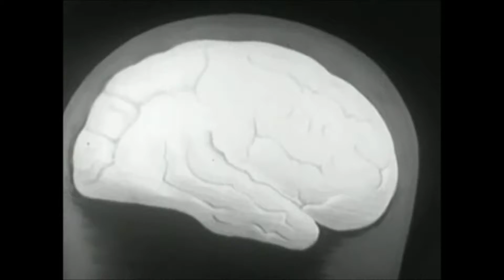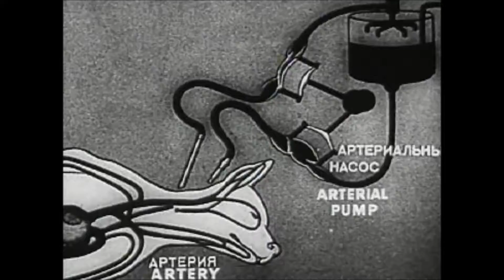KHOHD - "suffer"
Vidéo réalisée dans le cadre d'une projection pour l'accompagnement sur scène en image du groupe de post-metal Belge, KHOHD.

Montages et choix des images par Philippe V Vossen.
 Vidéos projetées le 14 décembre 2013 au Botanique, lors du LOUD Festivals, lors de la prestation du groupe KHOHD.

Le travail ici est du "sampling" de film et de l'édition.
Réalisé dans un cadre strictement artistique, les samples d'images servent de matière première, et en aucuns cas d'usurpation d'oeuvres.
Aucuns bénéfices financiers, que ce soit pour la projection ou le partage sur le net, n'ont été perçus.

Retrouvez d'autres vidéos de V, réalisées pour le groupe sur le site officiel du groupe :